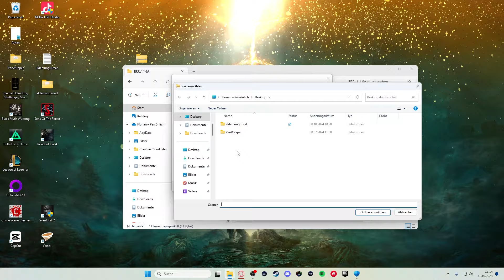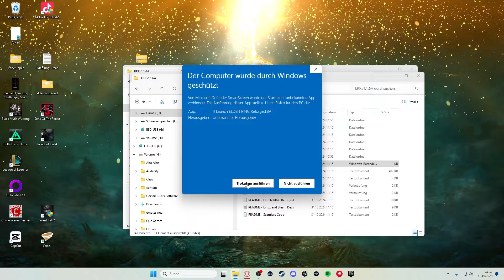Elden Ring Mod macht Elden ring 2 möglich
Hey! Ich spiele besonders interessant Elden Ring, oder so!